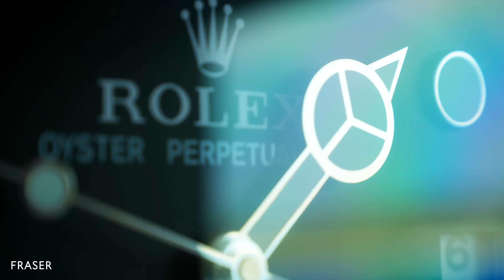MIRAGE IV | 40m /131' | Princess Yachts - General Yacht Tour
MIRAGE IV is the hull number 7 of the successful PRINCESS 40 meters series. Built for an experienced Princess Owner, she is the flagship of the Princess brand and brings together many unique features and options in a high level of luxury, performance, and comfort. This acclaimed model has kept unbelievable attraction over the years. From high-tech construction in resin-infused material to exceptional engineering guarantees quality and durability.

The exterior decks feature large lounging areas at each level whilst the sun deck presents a unique relaxing place with bar, jacuzzi , loungers under a convertible T-top . The main deck interior area is extensive and lively boasting a rare 6 staterooms layout: 5 guests’ staterooms and one full-beam master stateroom,  all en-suite with magnificent marble finish.

Powered by the largest available pair of reliable MTU V12 4000 M93L developing 3508hp.  She is designed to cruise comfortably at 21 knots and reaches a top-end speed of 23 knots with the possibility of a range of up to 2000 nautical miles at an economic speed of 10 knots. Fully serviced, class up to date, engine holding a MTU golden certificate for an extended warranty , the MIRAGE IV is an absolute jewel, the epitome of skill and craftsman in a 40 mt vessel with a layout that would suit a Buyer looking for space and comfort.